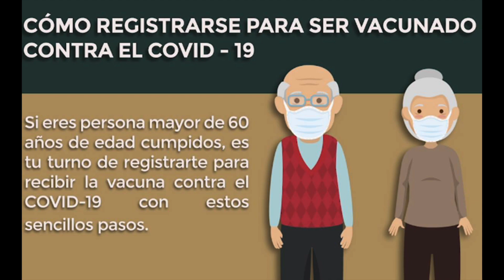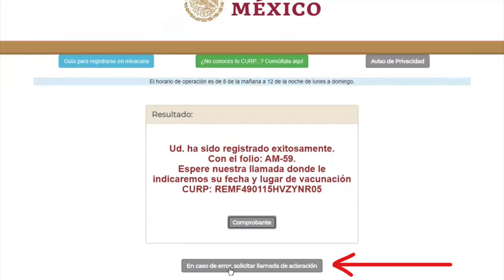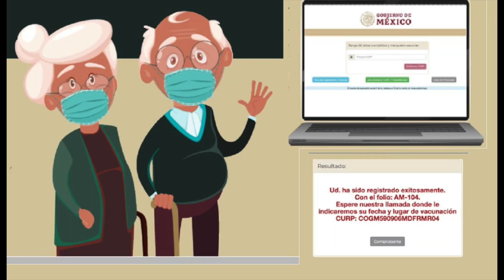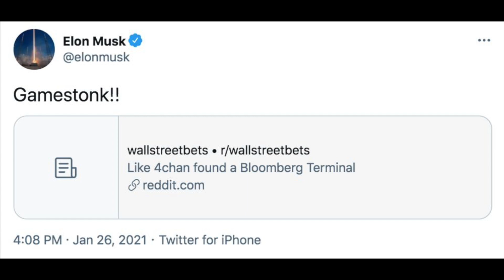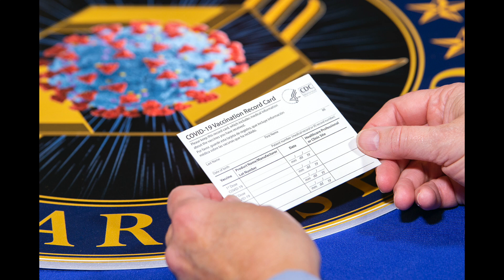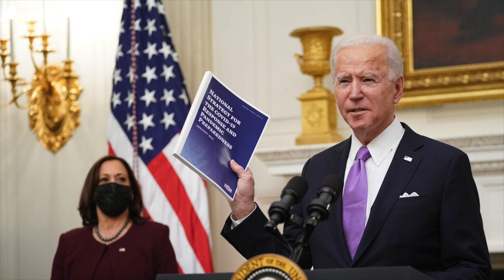ORA SI YA MERITO AHI VIENE (para mayores de 60)